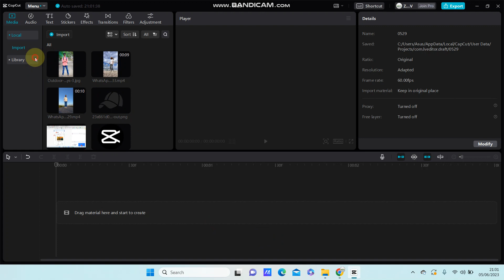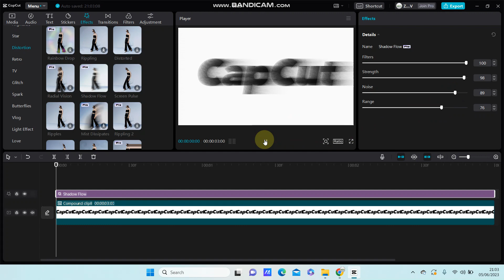How to Create a Shadow Flow Text Effect on CapCut Desktop? Easy Text Effect on CapCut Tutorial!